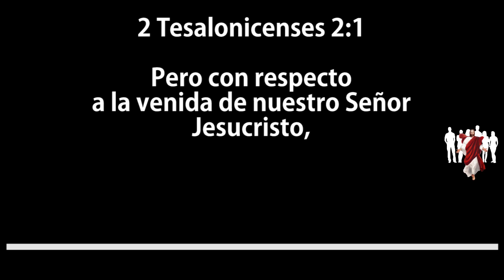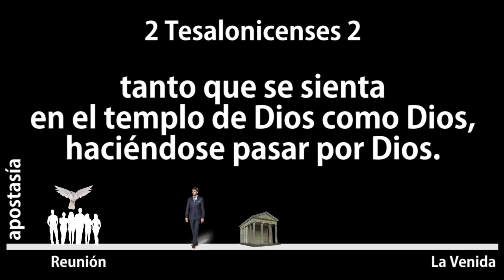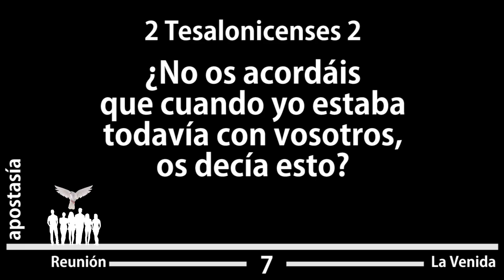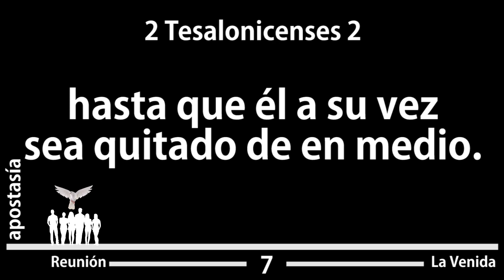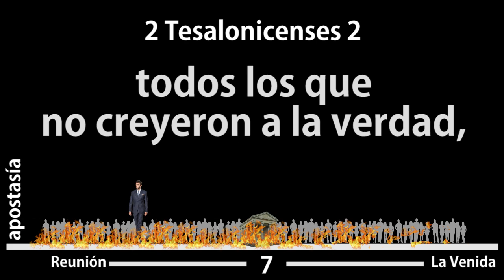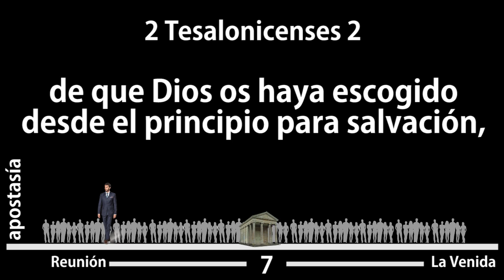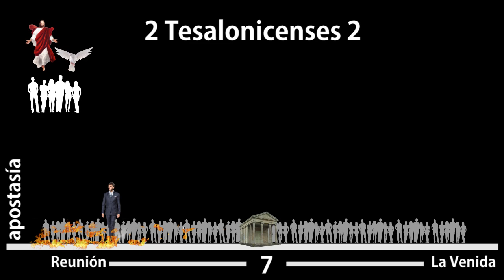2 Tesalonicenses 2